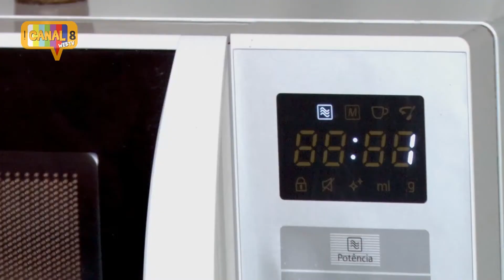ARROZ DE ONTEM FRESQUINHO DICAS DA CANDINHA #10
Hoje o Dicas da Candinha ensina você a deixar o arroz de ontem, que estava na geladeira, com visual e sabor de um arroz feito na hora! Confira!